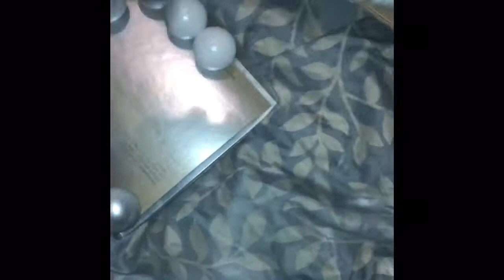DIY Tic Tac Toe Game | Blinged Out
Use tags

Instagram: From Trash To Treasures

Tic Tac Toe Blinged Out | Pier 1 Inspired

Want to Send Products To Review or Demos Send To:
Leoniece Nelson
858 North Maryland Avenue